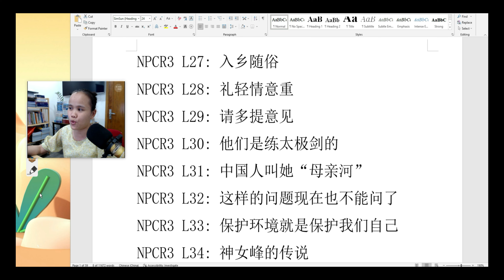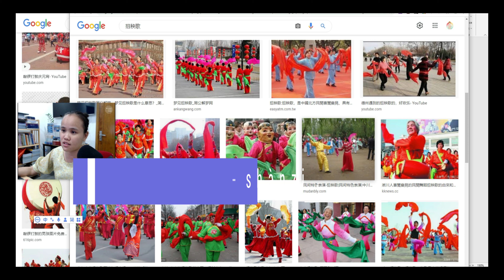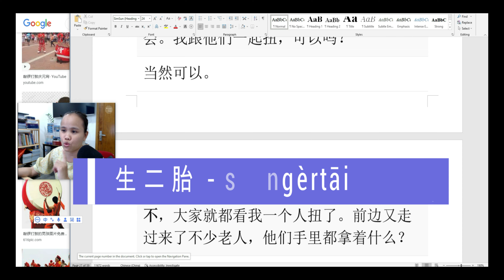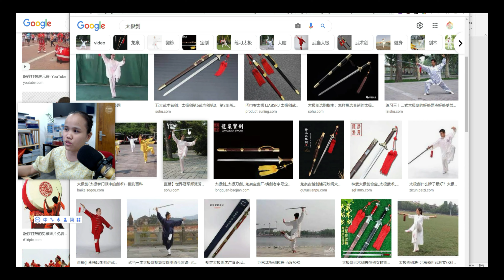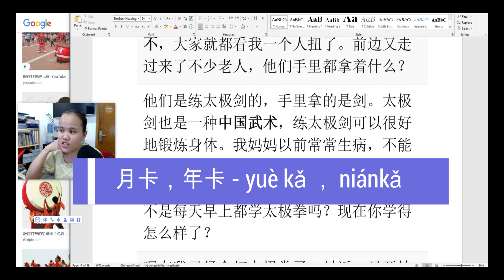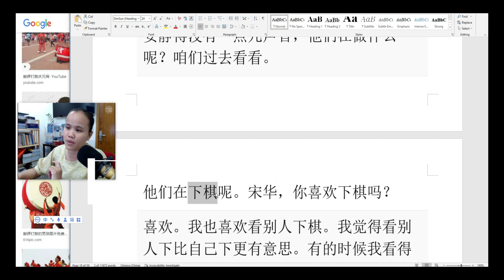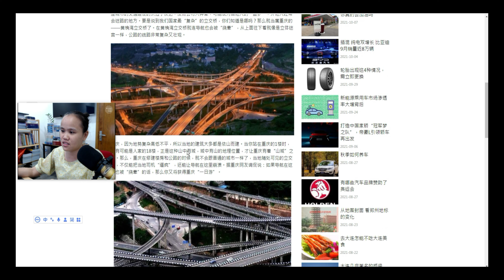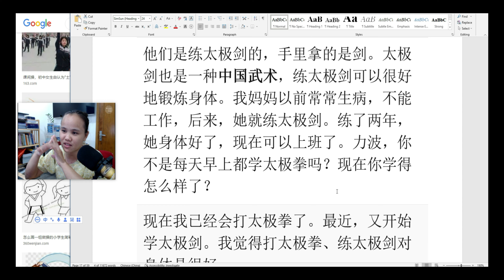NPCR L30 他们是练太极剑的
Nội dung bài khóa:

现在八点半了，街上还这么热闹！
这儿的人吃完晚饭都喜欢出来活动活动。你看，人们又唱又跳，玩儿得真高兴。
那儿来了很多人，一边跳舞，一边还敲锣打鼓。他们在跳什么舞？
他们在扭秧歌呢。
扭秧歌？我听说过。
这是中国北方的一种民间舞蹈，叫做秧歌舞。秧歌舞的动作又简单又好看，小孩儿、大姑娘、小伙子、老人都可以跳。对老人来说，现在扭秧歌已经是一种锻炼身体的活动了。他们很喜欢扭，常常扭得全身出汗。
我看，这种舞很好跳，我也能很快地学会。我跟他们一起扭，可以吗？
当然可以。
不行，不行，我还得先把动作练一练，要不，大家就都看我一个人扭了。前边又走过来了不少老人，他们手里都拿着什么？
他们是练太极剑的，手里拿的是剑。太极剑也是一种中国武术，练太极剑可以很好地锻炼身体。我妈妈以前常常生病，不能工作，后来，她就练太极剑。练了两年，她身体好了，现在可以上班了。力波，你不是每天早上都学太极拳吗？现在你学得怎么样了？
现在我已经会打太极拳了。最近，又开始学太极剑。我觉得打太极拳、练太极剑对身体是很好。
太极剑的动作非常优美，练太极剑就没有扭秧歌那么容易了。
你们看，街心花园那儿围着很多人。那儿安静得没有一点儿声音，他们在做什么呢？咱们过去看看。
他们在下棋呢。宋华，你喜欢下棋吗？
喜欢。我也喜欢看别人下棋。我觉得看别人下比自己下更有意思。有的时候我看得忘了吃饭。
所以那些站在旁边的人也是在看下棋？
是啊，常常两个人下棋，很多人围着看。看的人和下的人也可能互相不认识。
这很有意思。
东边的立交桥下还有很多人呢。你听见了吗？那是唱京剧的。
京剧团怎么到这儿来唱呢？
他们不是京剧团的，他们是这个小区的京剧爱好者，也都是些老人。以前他们工作的时候，忙得没有时间唱。现在他们人退休了，休闲的时间也多了，晚上就来这儿高高兴兴地唱一唱。因为爱好一样，不认识的人也都成了朋友。一般地说，到这儿来唱的人水平都还可以，喜欢听京剧的就围过来听。他们听得高兴的时候，也可以叫“好”！这也是他们的一种休闲方式。
真有意思。我发现这儿老人的休闲活动有很多特点。简单地说，第一，他们非常注意锻炼身体；第二，最重要的是，他们喜欢很多人在一起活动; 第三，有的人做，有的人看，可能互相不认识，可是大家都玩儿得很高兴。
你说得很对。当然，这儿老人的休闲方式还很多。早上有做操的，有跑步的，有爬山的，有游泳的，也有带着自己的小狗散步的，还有在家练书法的、养花的。
年轻人呢？
年轻人的休闲活动就更多了。你看，街对面的网吧门口，进进出出的都是年轻人，旁边的舞厅里又出来了两个小伙子。
走，过去看看。